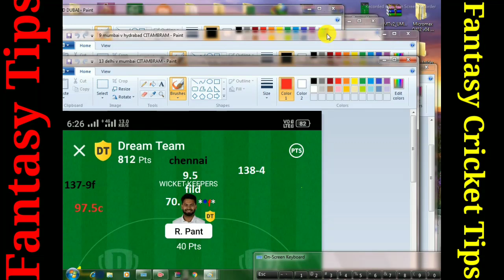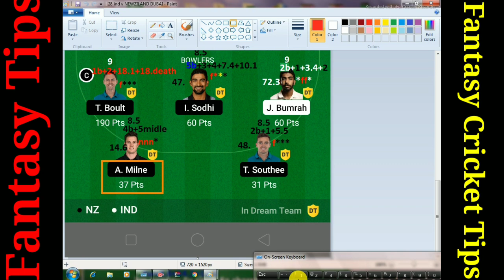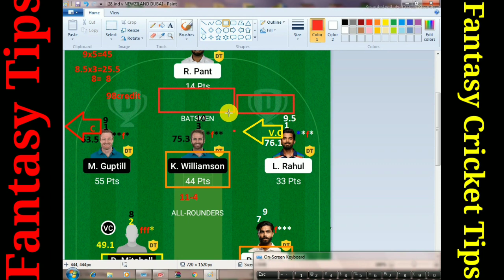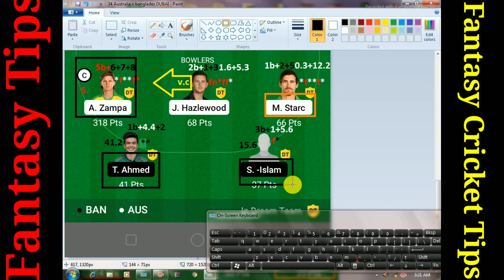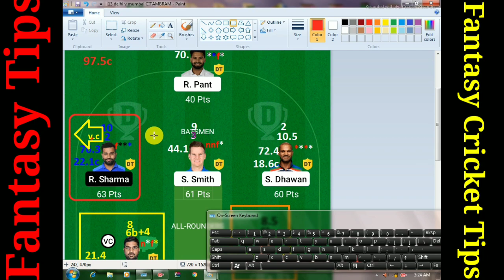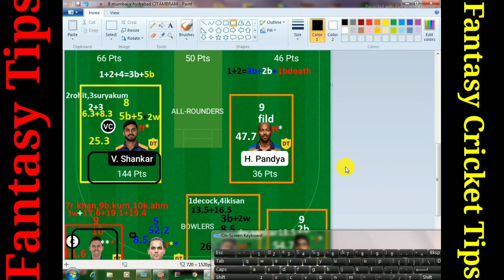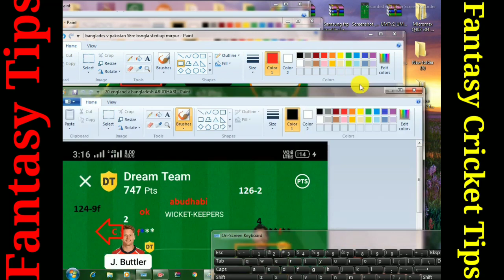Faster Boller Loggic By CऔरV.C Dream 11 Grand 7+4=Grand Leage एक करोड़ जितने का मौका 100% Work Tips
My Grand Leage Tips Video Very Important

Fantasy_ Tips#dream11#Grand_Leage_Tips#Gltips#ipl2022#fantasy#fantasycricket#Tataipl2022#How_To_Win_Grand_Leage#Grand_Leage_Kaise_Jite
Dream 11 Tips,How To Win Grand Leage,Grand Leage Kaise Jite,Dream11 Pe grand Leage Kaise Win Kre
dream11 team,
dream11,how to win grand league in dream11 in hindi,
how to win grand league in dream11 in tamil,paid team provider,
best paid team provider for dream11,grand league winning tips,dream11 fraud,paid team provider for dream11,dream11 paid team provider